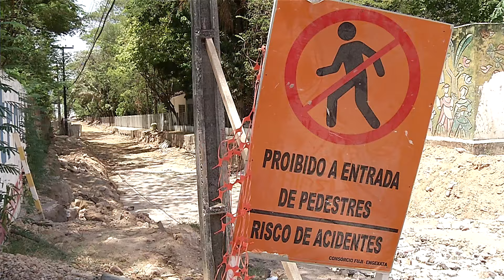Construção de galeria da zona leste vai ter nova licitação e obra vai demorar mais